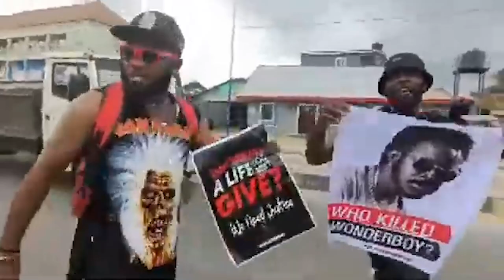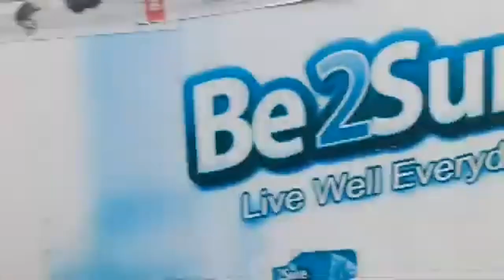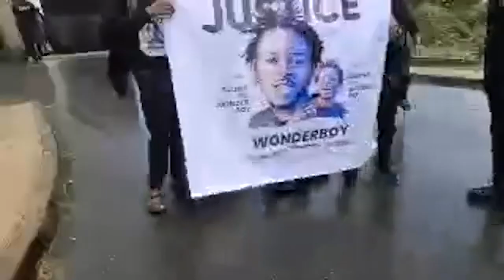JUSTICE FOR WONDER BOY & HOW HE WAS K!LLED - Selina Tested, Jagaban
Watch exciting Nigerian Nollywood Movies,  Zubby Michael, earth ninjas, jagaban movies, selina tested, action nigerian movies, lightweight entertainment